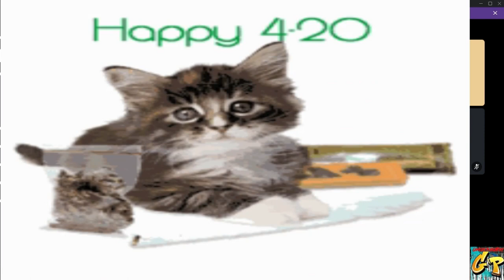GP STUDIOS presents FNF featuring DAYS GONE with Dreadmare PART 5